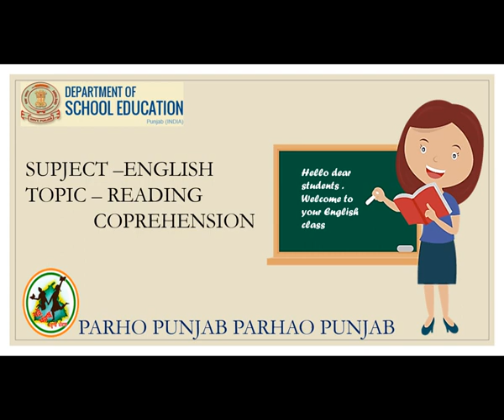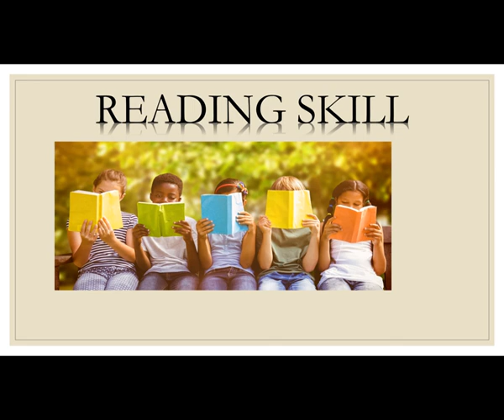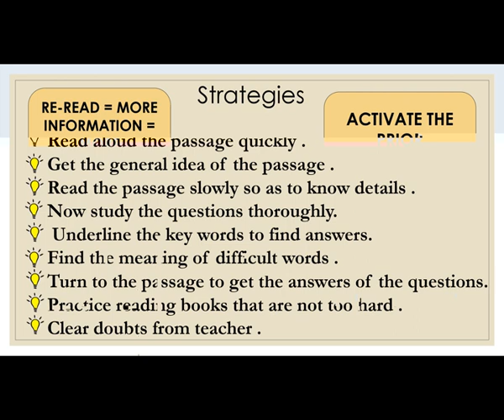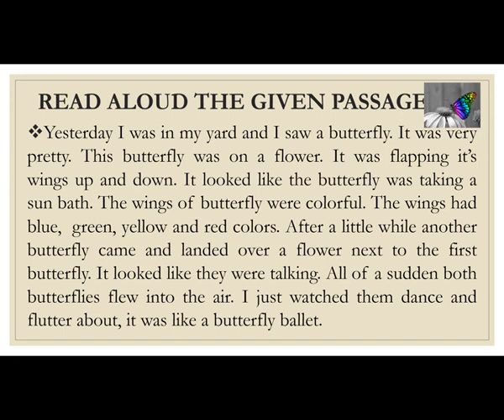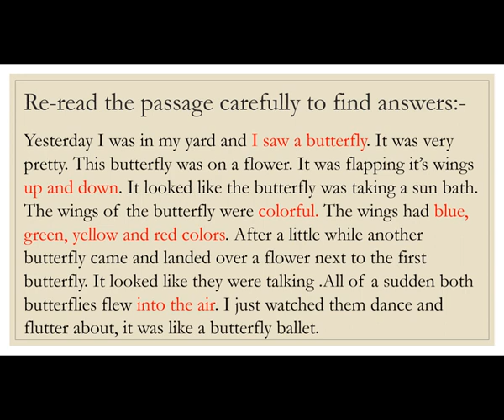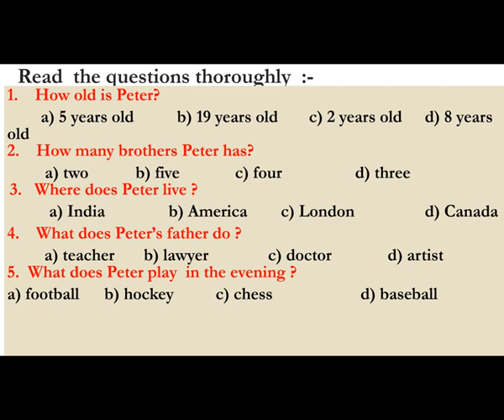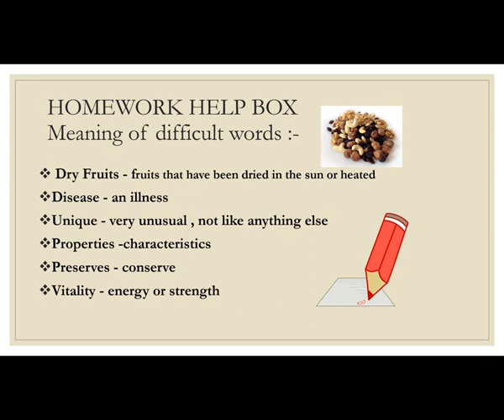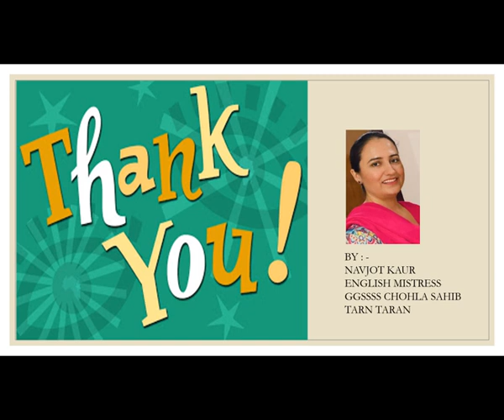English C6 Reading comprehension 26min 54sec